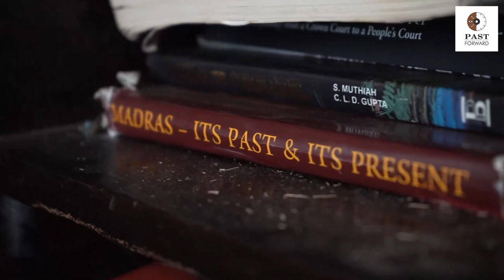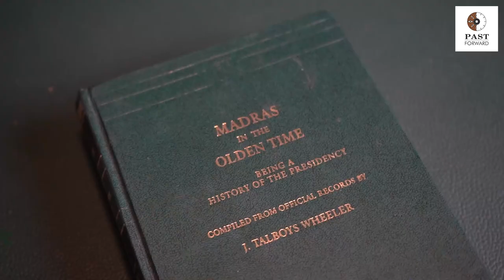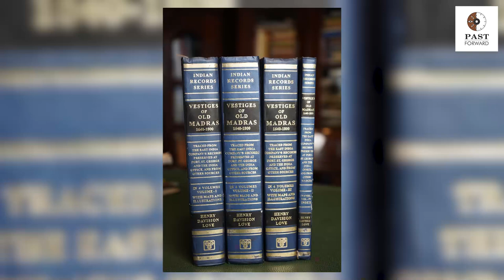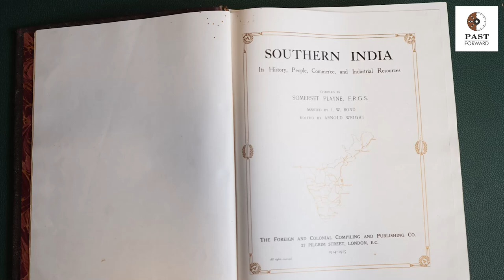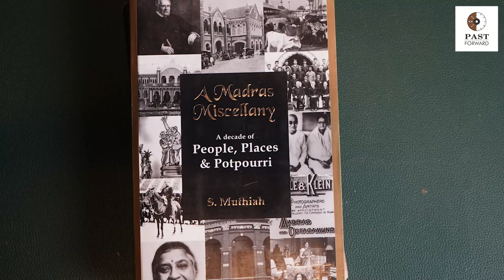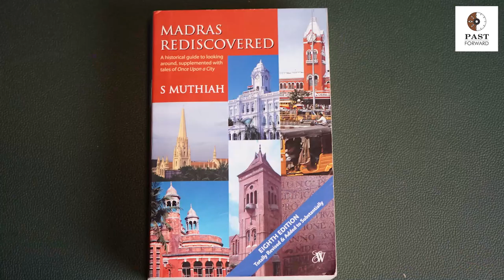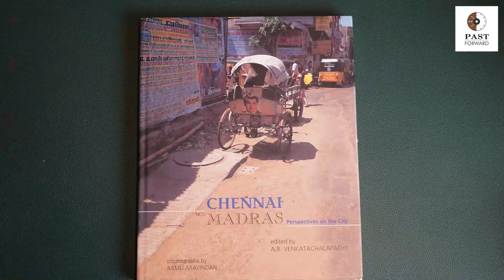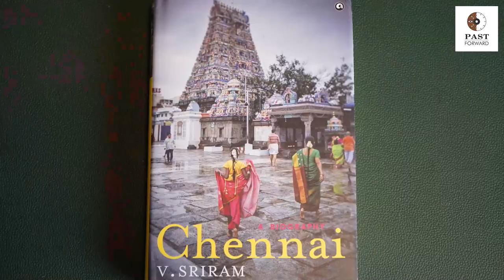Writing a book on Chennai | History Times with Historian V Sriram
Historian V. Sriram is disclosing many interesting stories in the books that were written on Madras aka Chennai. The books mentioned in this video are “Madras in the olden time” by James Talboys Wheeler, “The early history of the Madras region” - K. V. Raman, “The Sarva-deva-vilasa revisited” by Dr V. Raghvan, “Vestiges of Old Madras” by Henry Davison Love, “Southern India” by Somerset Playne, “The Madras Tercentenary Commemoration Volume’, “History of the City of Madras” by Chidambaram S. Srinivasachari, “A Madras Miscellany” and “Madras Rediscovered” by S. Muthiah, “ஒரு பார்வையில் சென்னை நகரம்” – அசோகமித்திரன், “Chennai – Not Madras” by Venkatachalapathy,  and “CHENNAI: A BIOGRAPHY” by V. Sriram.